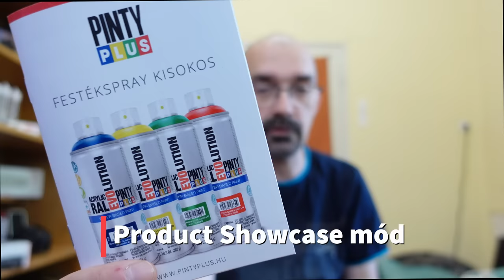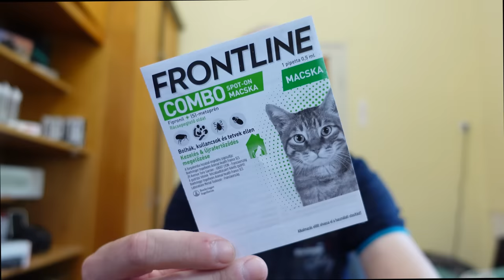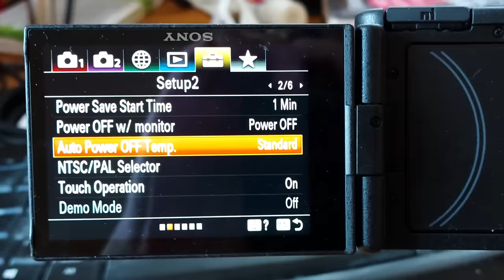Sony ZV-1 UNBOXING és teszt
• Csatlakozz a támogatókhoz, és légy tag prémium tartalmakért!